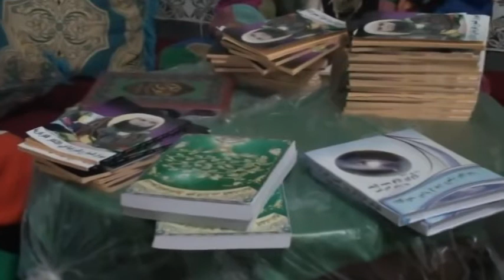الحلقة 28 : باب الإسم : الأحدية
باب الإسم : الأحدية
اعداد الفقير : الدكتور عبد الحكيم طاحونا
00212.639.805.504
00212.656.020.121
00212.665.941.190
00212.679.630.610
محمد فوزي الكركري قدس الله سره
Tariqa Shadiliya
Tariqa Darqawiya
Tariqa Alawiya
Tariqa Karkariya
Islam
Iman
Ihssan
الطريقة الكركرية
الطريقة العلاوية
الطريقة الدرقاوية
الطريقة الشاذلية
الإسلام
الإحسان
الإيمان